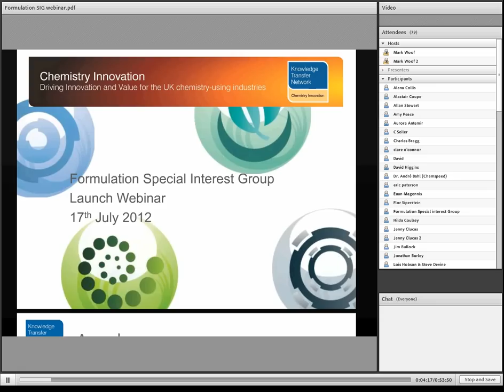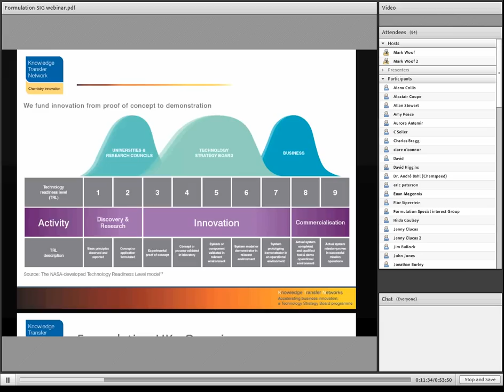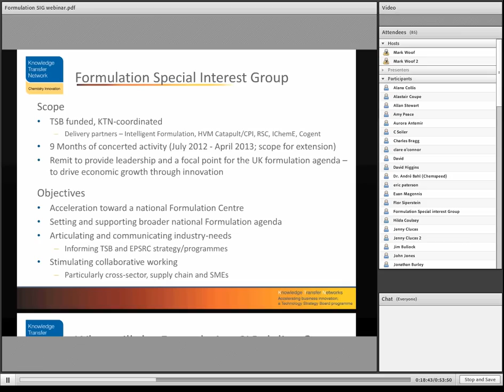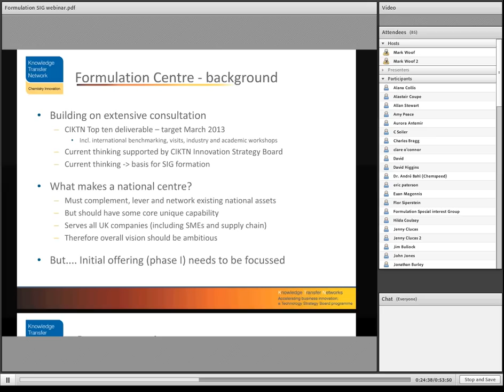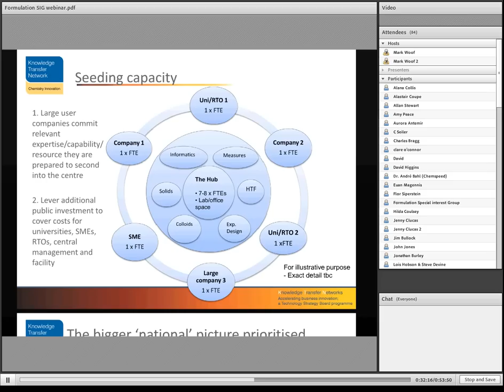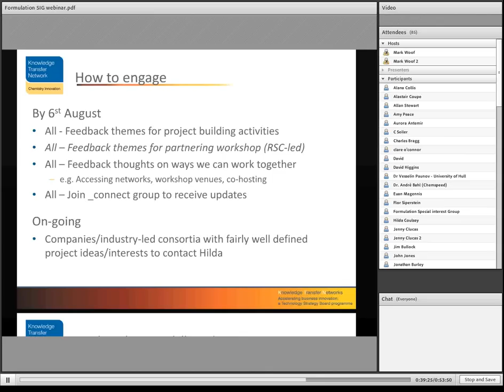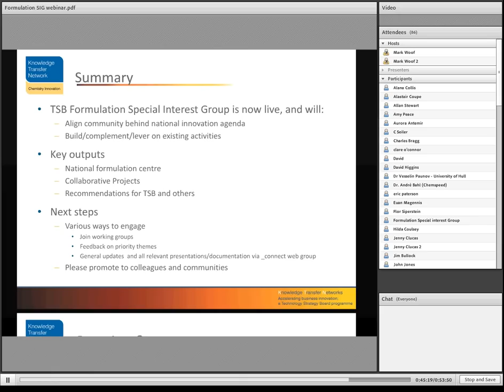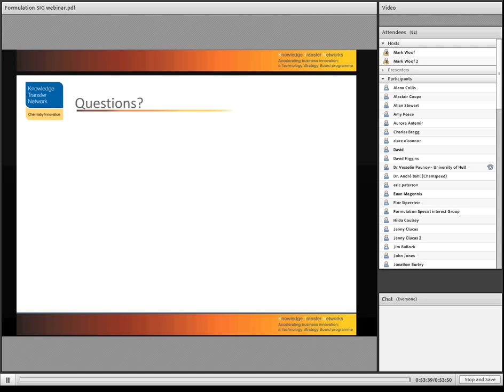Formulation Special Interest Group_Launch webinar